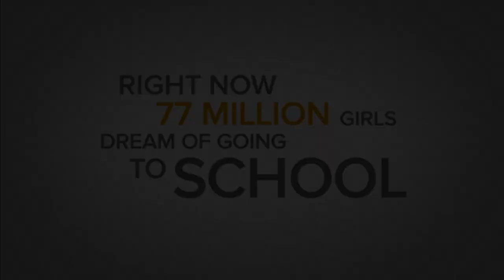Girl Rising | Film Teaser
Join the movement and captain a screening of Girl Rising in your town

Girl Rising is the feature-length film at the center of 10×10's global action campaign for girls' education. The film reveals the extraordinary stories of girls from around the globe, fighting to overcome impossible odds on the road to realizing their dreams of education. Coming Spring 2013.

"Shake It Out" by Florence and the Machine.

ارتفاع فتاة
الفيلم المثير
الحملة 10×10 لتعليم الفتيات
و تعليق باللغة العربية
كل ما تحتاجه فرصة.
علم فتاة و ستحصل على نتائج رائعة.

女生的崛起
电影预告
10x10女生开展教育的运动
支持简体中文字幕
她需要的只是一个机会
给她一个教育的机会，就会实现惊人的结果

Trailer del filme "Niña Creciendo."
La Campaña de 10x10 por la educación de las niñas
Disponible con subtítulos en español.
Todo lo que necesita es una oportunidad. Dale educación a una niñas y cosas increíbles suceden.

L'acension d'une Fille.
La campagne 10x10 pour l'éducation des filles.
Elle n'a besoin que d'une chance.
Eduquez une fille et quelque chose d'extraordinaire arrivera.